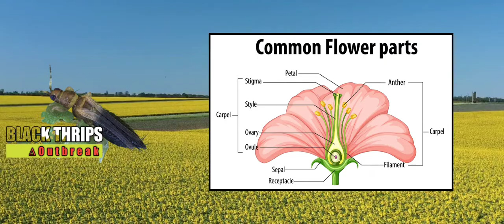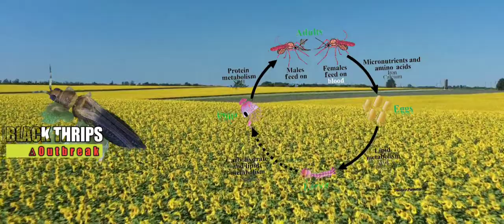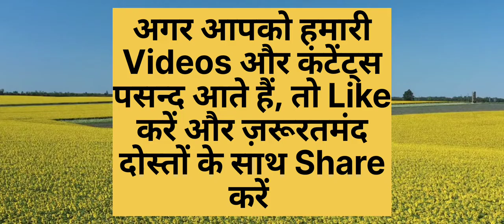क्या Sticky Traps से Black Thrips को Control किया जा सकता है?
✴️ Yellow Sticky Traps
✴️Blue Sticky Traps

🍀 Multiplex's Kranti
🍀 Multiplex's General Liquid

👉 Purchase Online:
☕ Lipton (Honey Lemon)
☕ Vedaka Green Tea
☕ Tetley Green Tea
☕ Tulsi Green Tea